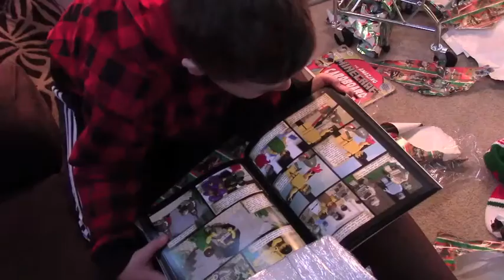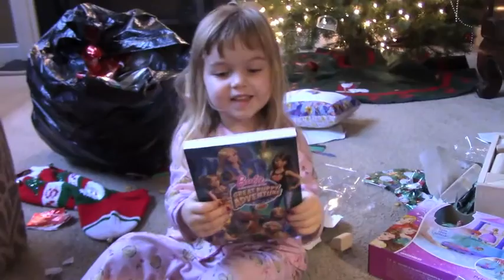Christmas Morning | Crazy8Family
The wait is over... Christmas morning arrives!

64 E Uwchlan Ave #423